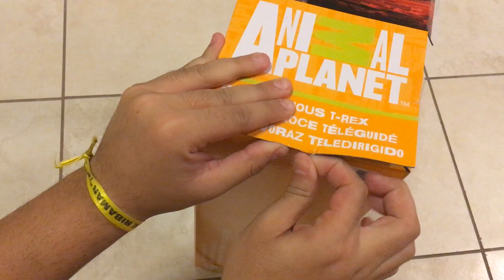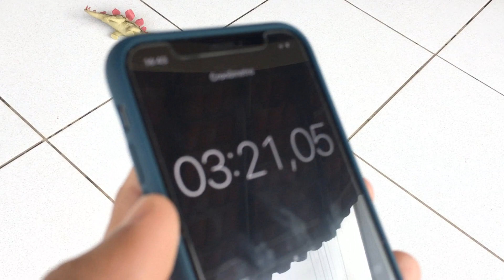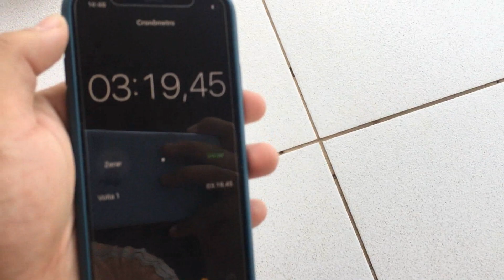O SUPER TIRANOSSAURO REX DE CONTROLE REMOTO!!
Galera, nesse vídeo eu trouxe um super dinossauro de controle remoto!!